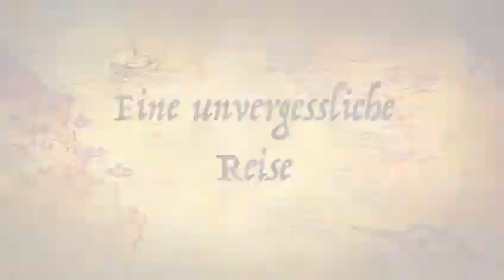Bhutan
Exklusive und beeindruckende Reisen nach Bhutan, dem kleinen Land am Fusse des Himalayas. Tauchen Sie ein in eine faszinierende Welt aus Tradition und Religion, wie sie sonst nirgends auf der Welt zu finden ist, und lernen Sie gastfreundliche Menschen kennen. Gewaltige Bergmassive, tief eingeschnittene Täler sowie mächtige Dzongs (Klosterburgen) erwarten Sie im faszinierenden Himalaya-Königreich Bhutan.